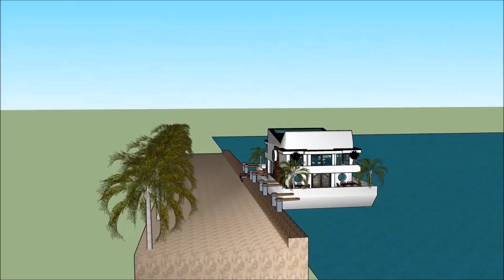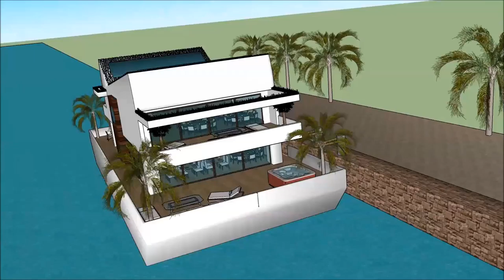floating house close to Amsterdam Floating house luxury mansion Amsterdam architects no 1 in Amsterd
The floating house villa houseboatzania launching an innovative high-end luxury yacht floating house villa mansion home design potentially as a display of exhibition of the floating house close to Amsterdam Floating house luxury mansion Amsterdam architects no 1 in Amsterd.

The collection of the Floating house villa houseboatzania concept of @floating house close to Amsterdam Floating house luxury mansion Amsterdam architects no 1 in Amsterdconsists of high luxury and architectural art pieces in minimalism combined with living on the waterfront of the harbour.

The floating house villa mansion yacht design has the basis to sustain living with high standards and contemporary structural design - floating house close to Amsterdam Floating house luxury mansion Amsterdam architects no 1 in Amsterd with numerous of prospects for excessive living and celebrating the desire of life worldwide: